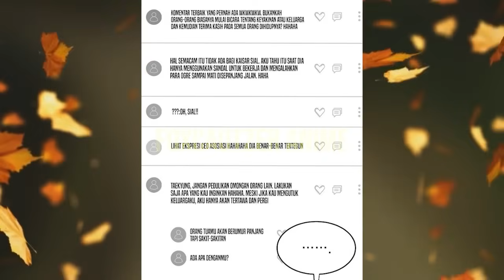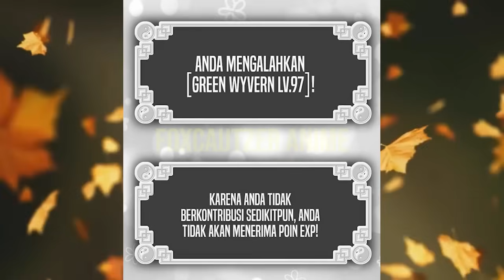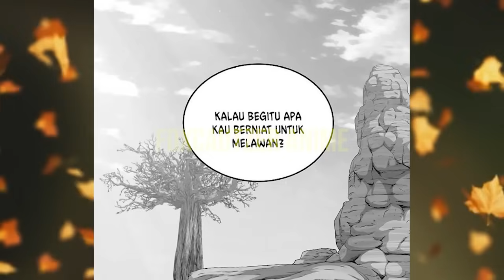Keberadaannya Sangat Mengintimidasi Siapa Saja ( Part 25 Alur Cerita Strongest Hunter )